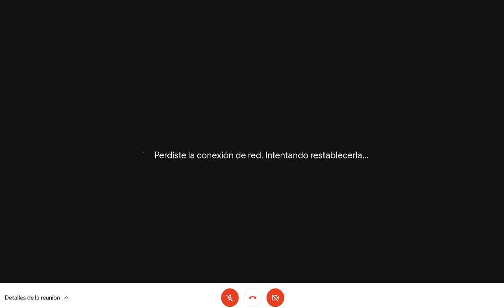Economia Clase 8 22/02/2021